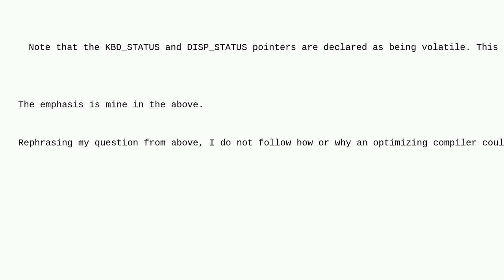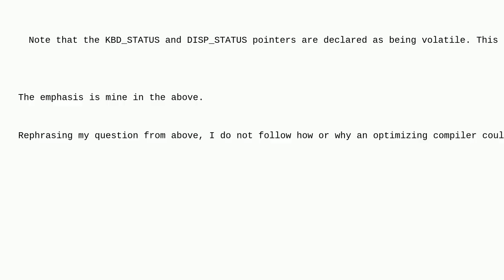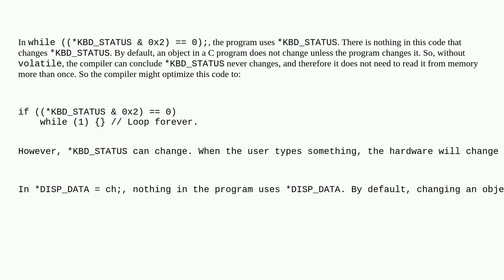Why is the volatile keyword necessary in this program?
A special thanks goes out to the awesome community

  c volatile